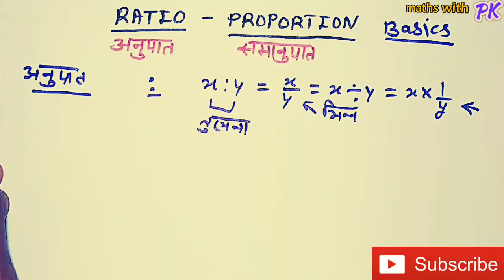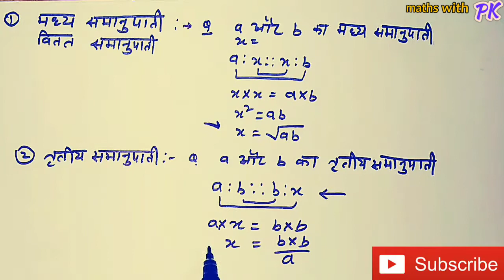Ratio and proportion basics||part1||अनुपात समानुपात बेसिक्स||भाग 1||SSC,IBPS,DSSSB,RSMSSB MATH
Ratio and proportion||ratio, proportion||अनुपात । समानुपात
दोस्तों इस वीडियो में आपके लिए ratio and proportion(अनुपात समानुपात) का concept तैयार करके समझाया गया है, वीडियो आपको कैसा लगा इसके लिए आप कमेंट बॉक्स में अपनी राय दे सकते हैं, आपके एक अच्छे कमेंट से हमे प्रेरणा मिलती है ओर अच्छे और बेस्ट वीडियो आपके लिए लेकर आने के लिए।

By Maths With PK